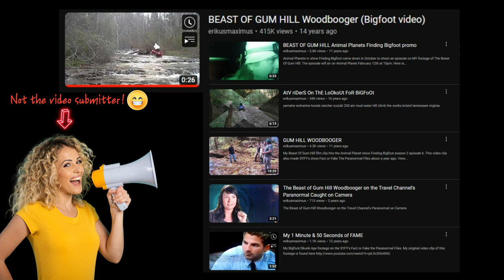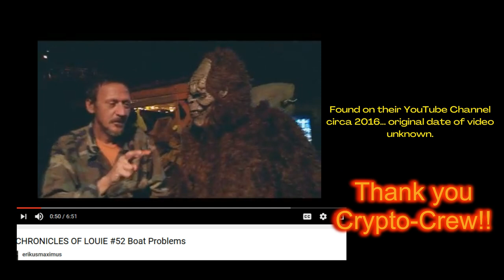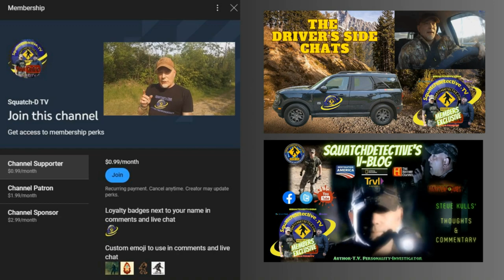Private Investigator reacts - Bigfoot and the ATV Rider [Deep Dive]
🔍Unveiling the Truth:  Bigfoot👣and the ATV Rider

Join us on Squatch-D TV as we delve into an intriguing encounter between an ATV rider and a possible Bigfoot. 🌲🏍️ Our host, Steve Kulls, a licensed Private Investigator with over two decades of Bigfoot investigation experience, will dissect the incident, providing his expert insights and analysis. 🕵️‍♂️

In this episode, we'll explore the evidence, discuss the credibility of the encounter, and try to unveil the truth. Is it a genuine sighting or just another myth in the making? 🤔

Stay curious, stay vigilant, and as always, keep squatchin'! 🦧🌲

Join veteran Bigfoot researcher's The Squatchdetective ( aka The Sasquatch Detective) Steve Kulls (as seen on History, NatGeo, Destination America & TRVL) and Chris Bennett bring you the latest news and grounded information from around North American and beyond.
Sundays 9 PM Eastern.

-bigfoot sightings
-bigfoot footage
-bigfoot pictures
-bigfoot video
-bigfoot research
-bigfoot tracks